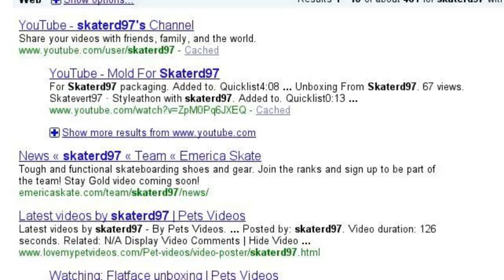fb mini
ya